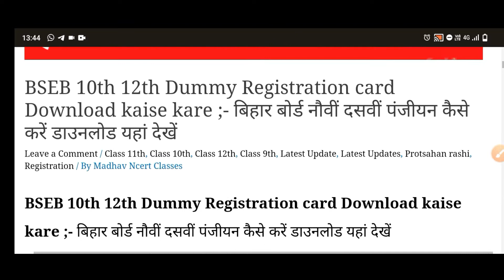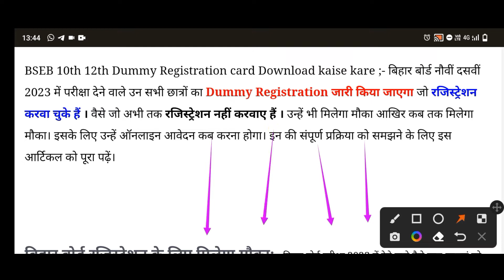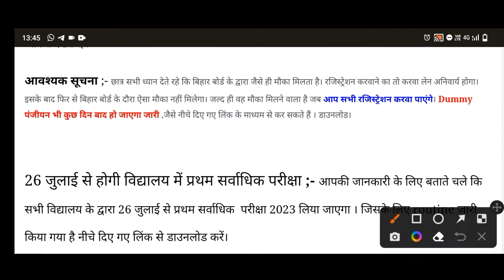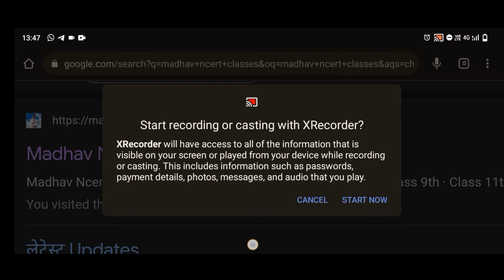BSEB बोर्ड परीक्षा 2023 डमी पंजीयन कैसे डाउनलोड करें ||फिर से होगा रजिस्ट्रेशन | dummy card downlod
अलसकथा

ncert math ex
respiration
जीव विज्ञान पाठ-2
respiration